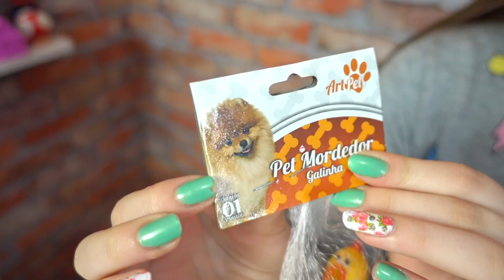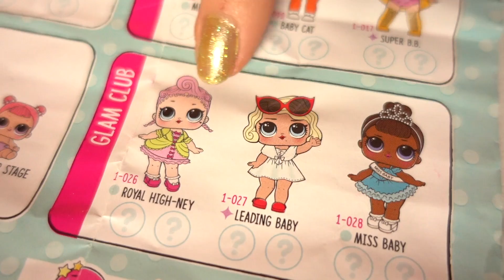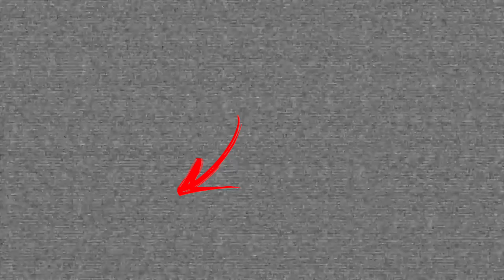LOL SURPRESA - TROQUEI REPETIDAS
Oi pessoal! Neste video eu mostro as bonecas L.O.L. que eu troquei com o Felipe Calixto! Quais bonecas será que ele me mandou?

Este video NÃO contém promoção paga, para nenhum anunciante, sendo todos os brinquedos apresentados de forma espontânea.

Kuddle: @juliasilva
Musical.ly: eujuliasilva